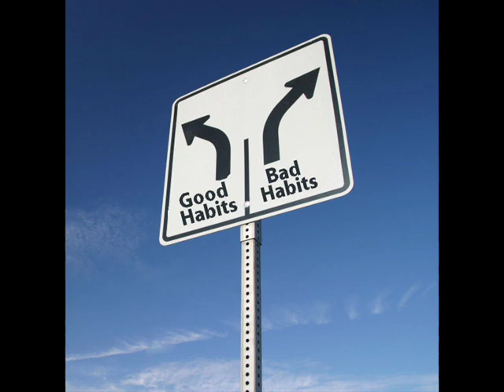Pictionary by Korean high school students